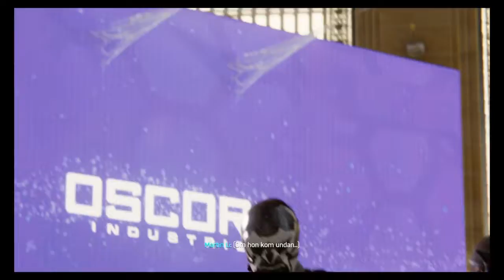Spiderman part 16